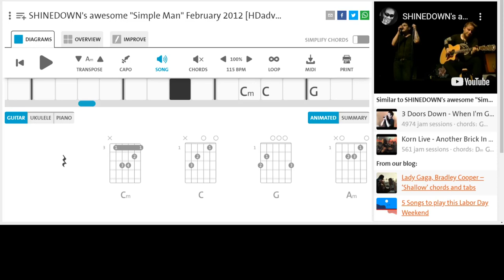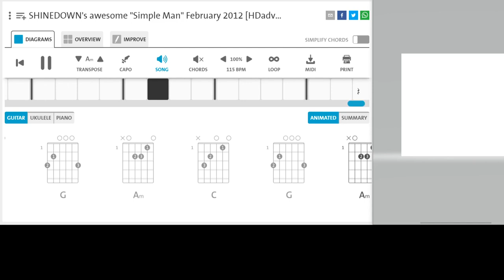SHINEDOWN Simple Man